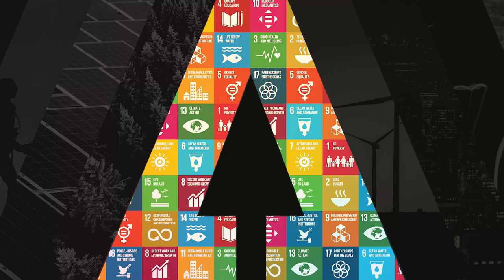ITU INTERVIEWS @ ITU AI for Good Global Summit: Jovanka von Wilsdorf, Diana AI song contest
Interview with Jovanka von Wilsdorf, Founder, Diana AI song contest, at the AI for Good Global Summit 2023, Geneva, Switzerland.